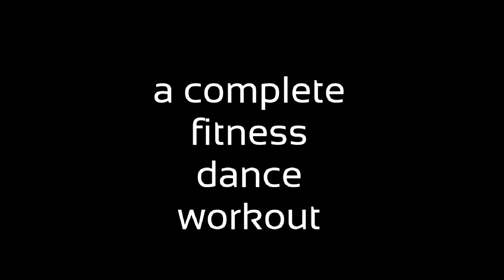Bollywood Dance Cover | Weight Loss |fitness dance| Rrupa Bavaria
easy to follow best dance fitness  23 minutes workout